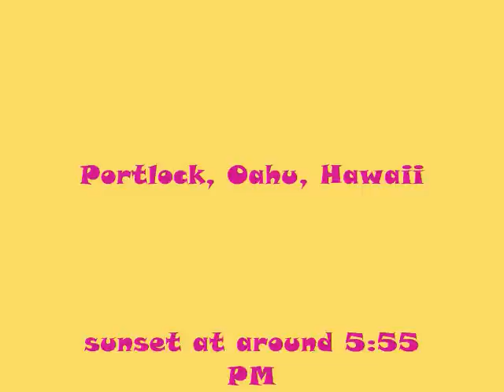CHINA WALL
CHINA WALL, is a surfbreak on the south shore of Oahu, Hawaii.  During the winter months, the sun will set in the ocean as opposed to the summer months, when the sun will set behind Diamond Head.  Because of this, many times, the viewing of the sunset, will present itself with a BEAUTIFUL display of shapes, hues and shadows.